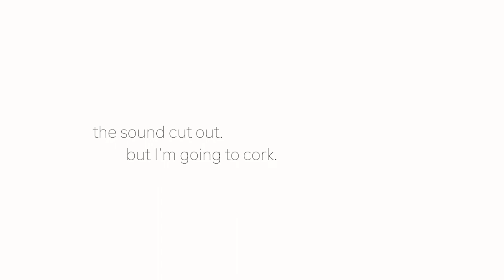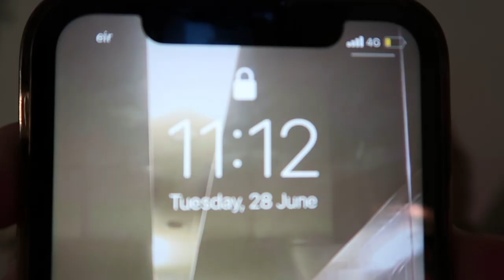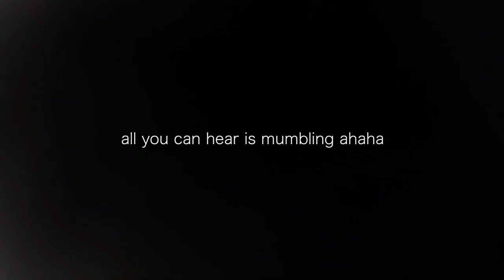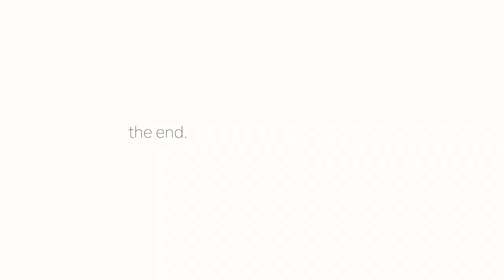summers officially over: cork vlog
I am terrible at being consistent on here but it's a given at this stage!